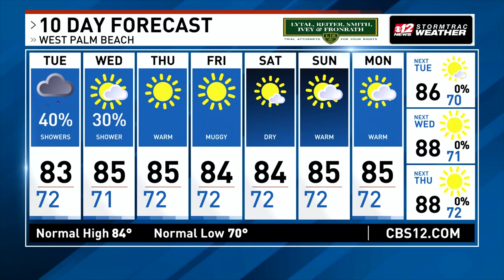April 30, 2024 Forecast: Rain to start the day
Showers are moving along the coastline to start the day. Inland rainfall is expected this afternoon. Highs are in the 80s.